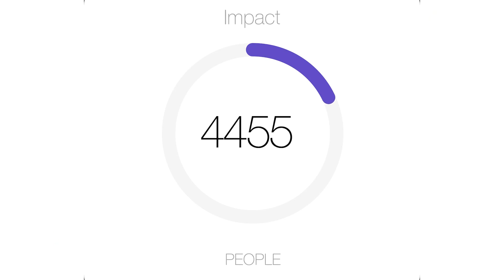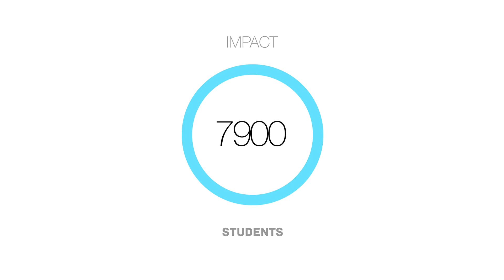The Lot Water Project - the IMPACT thus far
Since drilling our first water well in 2020, we have not looked back. In this video, we take a deep look into the impact, over the last couple of years, on the various communities in which we have drilled boreholes for.